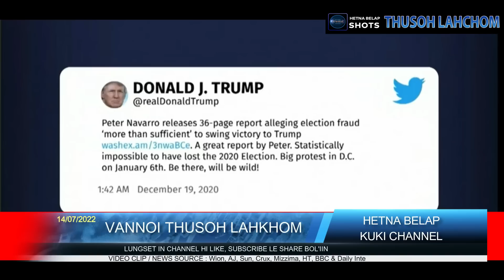14 July 2022 | Vannoi Thusoh Lahkhom | US Capitol Riots jeh-a D. Trump chung hunggih lheh thei.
*VANNOI THUSOH LAHKHOM*

Vannoi thusoh ho aphat aphat cha-a namu jing theina ding'in...
_Hetna Belap Kuki Channel_
HINBOL JENG'IN.